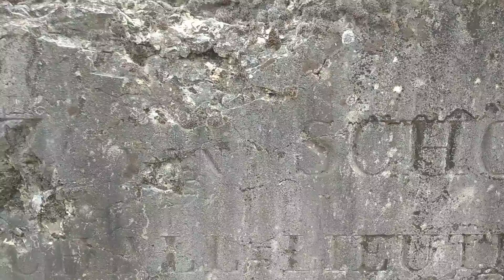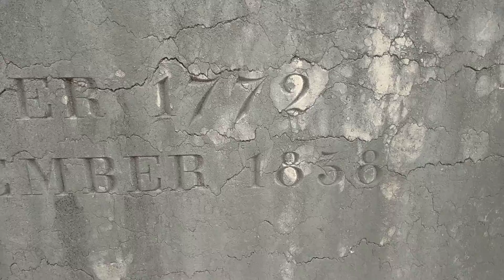Verona | L'arca di Franz von Scholl in deprecabile rovina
Video di C. Beccalossi